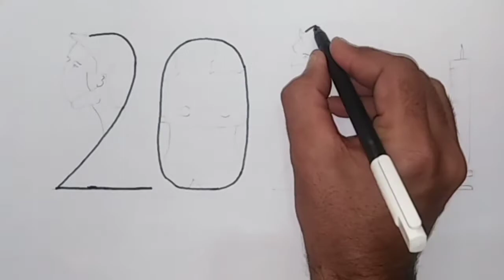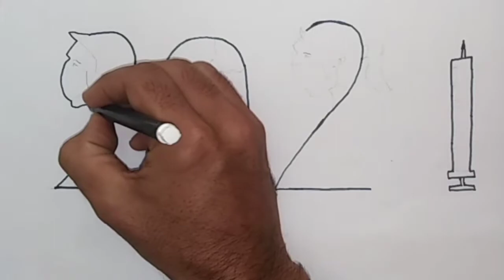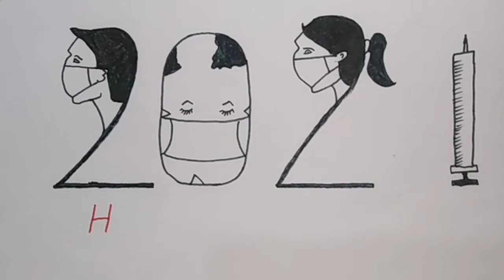HappyNewYear2021Drawing Happy New Year 2021 Drawing | New Year 2021 Easy Drawing Step by step best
Material:
White Paper
Pencil
Black Marker
Colors